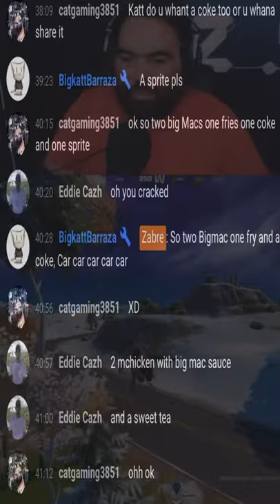McDonalds Please Sponsor Me !!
Clearly my chat does not have a sense of care in the world for my plays. All they care about is getting their bellies filled with McDonalds delicious burgers!